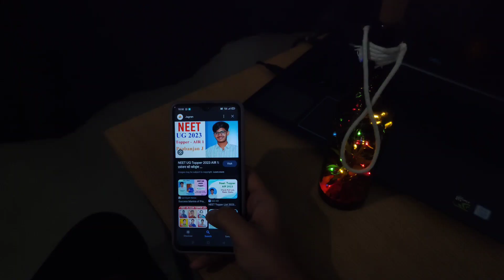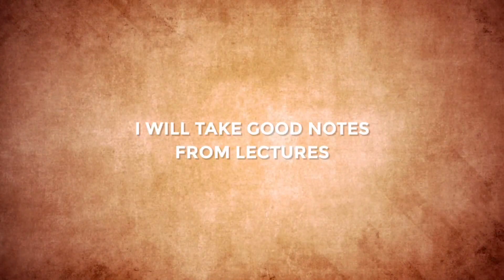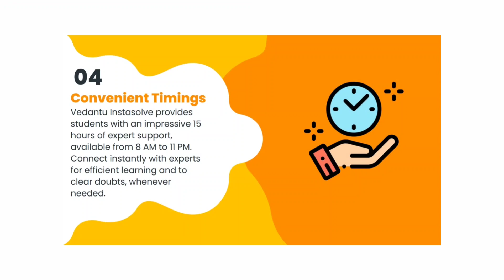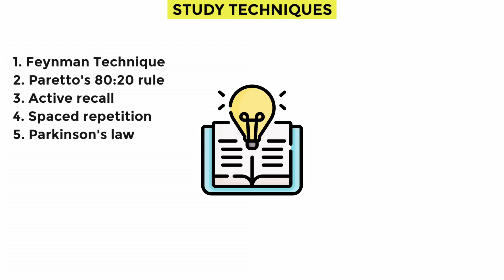This is what I do If I am preparing for NEET 2024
In this video i have explained how to crack NEET 2024 if you start preparing from today.

Vedantu Insta solve on the Vedantu app lets you get quick help from experts who can solve your doubts in less than a minute.
You can try for FREE for the first 3 days and then get 10% additional discount by using my code
VNEETMASTER on our various monthly packages

NEET 2024 - MASTER TEST SERIES

➤ Get our "NEET 2024 Master Test Series" only for Rs. 499/- 🔥🥳🥳
This offer is valid only for first 30 students who buys this course !!! So Hurry up !! 🥳🔥

Download NEET MASTER app and join in our "NEET 2024 Master Test Series" 💪💥

Our app will be available back soon on Play store.
Ignore if it shows any warning message as our app is 100% safe to download 😊😊

Course highlights :-
1. NEET 2024 Complete study plan
2. 102 Daily tests till completion of syllabus to boost your basic concepts
3. 10 Unit wises tests
4. 4 Grand tests
5. 3 Half portion and 5 full portion tests
6. Question paper same as NEET pattern with timer and negative markings
7. Conceptual questions from NEET experts
8. Can attempt test at your convenient time
9. Question paper also available as pdf format (Will be provided after the tests)
10. All India rank lists and score card for a competitve feeling.
11. Chat with me and with other NEET aspirants all over the india.
12. Motivational sessions
13. Score improvement guidance from NEET MASTER.
14. 6000+ mcq's
15. All these features only for Rs. 499/- only. (One year validity)

Video Links :-